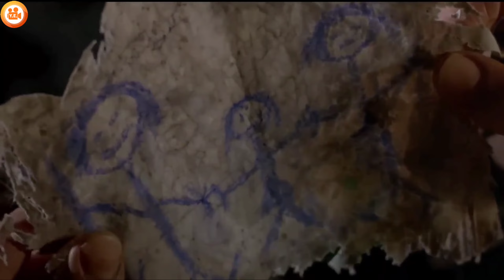Water World Me Log Kaise Rahte Hai |Earth Had 0% Land and 100% Water | Movie Explained In Hindi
Kya Ho Agar Earth Pe 100% Water Ho Aur 0% Land | Tree Aur Dirt Waha Ki Currency Ho |Hindi Voice Over

In this video, we try to explain a foreign film in Hindi. We do this to entertain our audience with unique and amazing stories of different movies that they would not see or understand otherwise.
We intend to create the best possible film/movie explanation video that can summarize the whole film